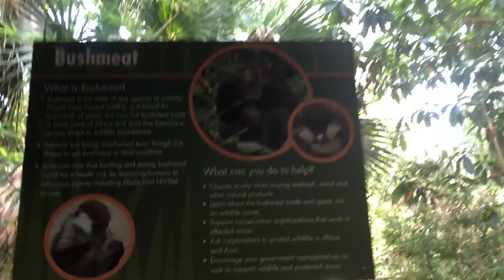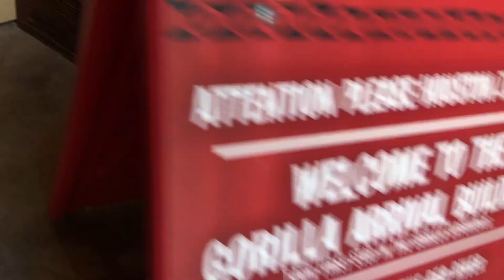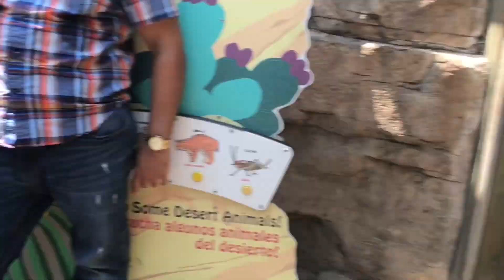HOUSTON ZOO Adventures